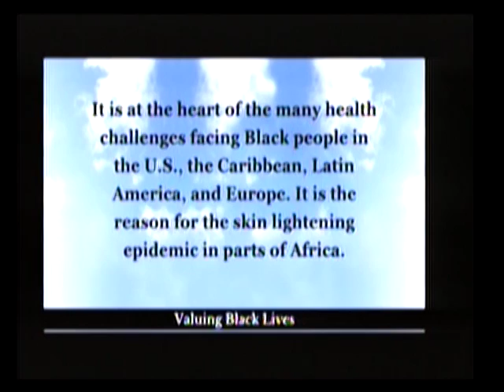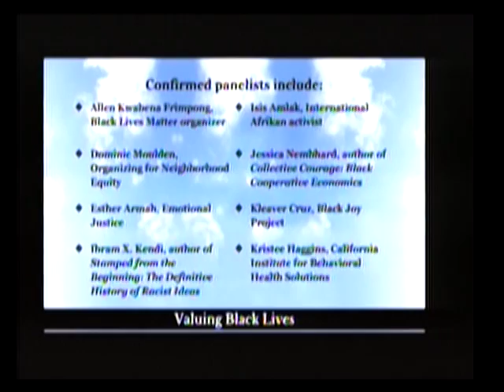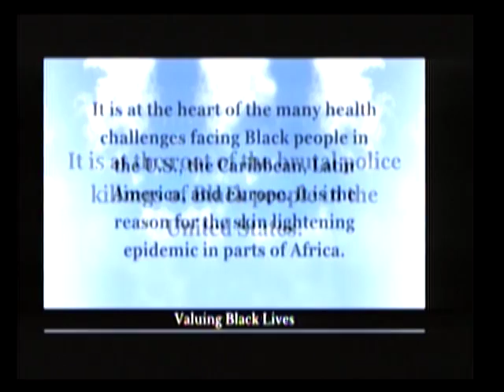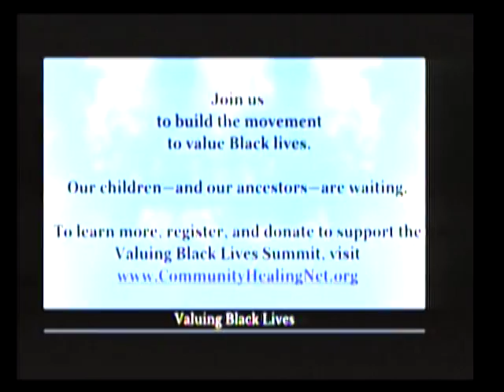Ficklin Media Tom Ficklin Show, Community Healing Network